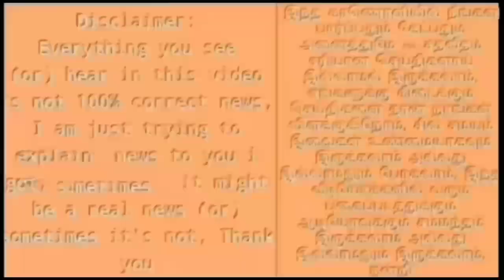என்னை கொலை செய்ய எடப்பாடி முயற்சி :ஜெயலலிதா மகள் வெளியிட்ட ஆதாரம்!